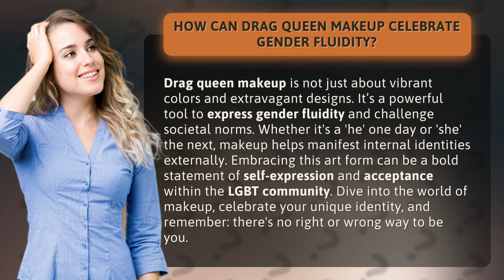How Can Drag Queen Makeup Celebrate Gender Fluidity?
Express Yourself: The Power of Drag Queen Makeup • Express Yourself • Discover how drag queen makeup celebrates gender fluidity, challenges societal norms, and empowers self-expression within the LGBT community. Embrace your unique identity and unleash your inner artist, because there's no right or wrong way to be you.